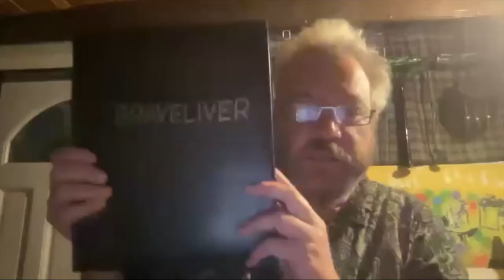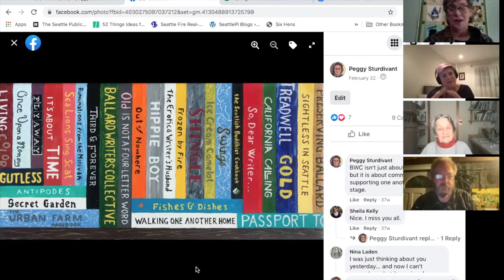Ballard Writers Collective with It's About Time #384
Ballard Writers Collective celebrates its 12th Annual with new works from Sheila Kelly on "Gramping," (camping while old). Jay Craig previewed his work in progress from "Braveliver." Lauren Ziemski's essay was practically a live dispatch from her COVID household and Peggy Sturdivant reflected on celebrating her mother's 87th birthday during a huge windstorm.